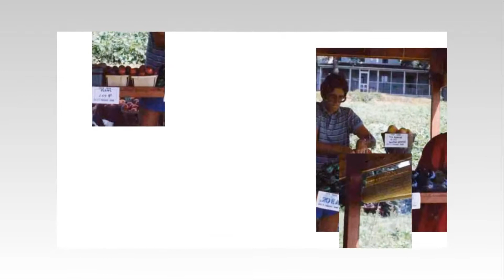In Memory Of Gertrude C Holt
In Loving Memory of Gertrude C Holt July 14,1927-May 24 2018